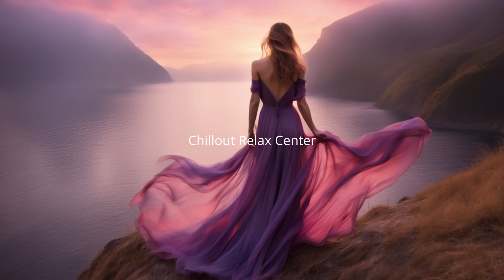Enigmatic Wrold ☆ Beautiful Chill out ☆ Powerful chillout mix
Tracklist:
Beyond the galaxy    00:00
Take time out piano    06:33
Lonley angel    14:06
Spanish memories    20:55
Era    28:55
Prayer    31:11
Magic ballade    35:16
Invisible time    40:13
Magic spirit    45:32
Indian ballade    50:21
Jordan    56:08

☀️   ''Welcome to  ☀️  ''Chillout Relax Center

I'm Yuval(Juvali)  ,composer and Musician.  I created this channel for you to help you relax and relief your stress
with soothing relaxing  music videos .
All of  music in this channel composed by me.

Much obliged to you for your arrangement , backing and support.

Chillout enigmatic music
Spanish guitar chillout
chillout relax music
Chillout lounge music
Healing music
Zen music
Calming music
Relaxing piano ballade
Soothing music
Arabian meditation
Arabian chillout

© Copyright:
Music composed by Chillout relax center
meditation relaxing .
© Music Copyright by Chillout relax center. Do not reup.
Music  on this channel is licensed by the artist.
◢Please Share this channel on Social sites (Facebook, Google +, Twitter
etc.) to more person could listen it!